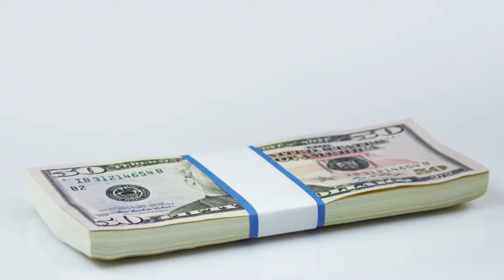CoMarketing Must Follow the RESPA Compliance Rules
In light of the recent investigations over realtor and lender comarketing, I wanted to look at what that means. The bottom line, is that the RESPA rules state, anything an agent would otherwise have to pay for, such as flyers, postcards, or Zillow, and it is cobranded, there must be a paper trail showing a 50/50 split in cost.

Kevin Fritz
MLO #220254
Iron Point Mortgage